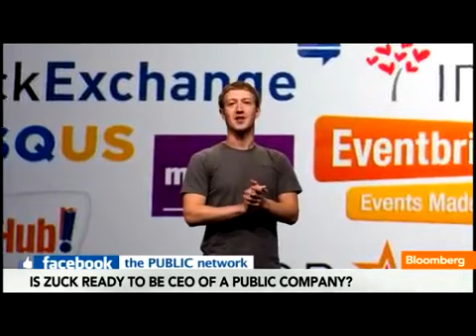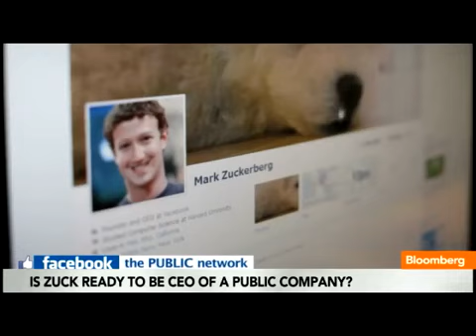Facebook's Zuckerberg a Great CEO, Kirkpatrick Says